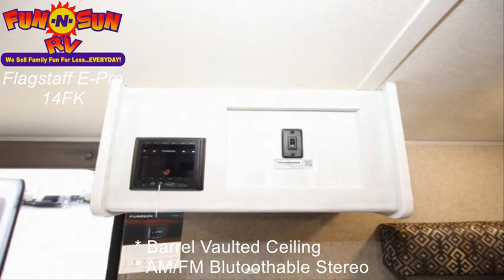Flagstaff E Pro 14FK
Here is a super lite 14' Front Kitchen Travel Trailer that weighs in under 2,500 lbs.. for more information be sure to check out our